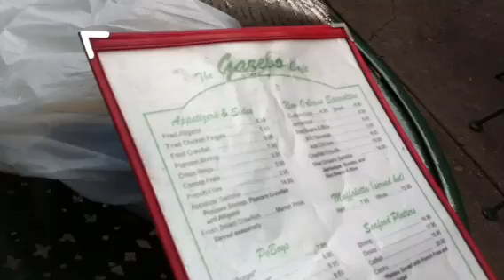French Quarter Cafe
A look at a cool outdoor cafe in New Orleans.